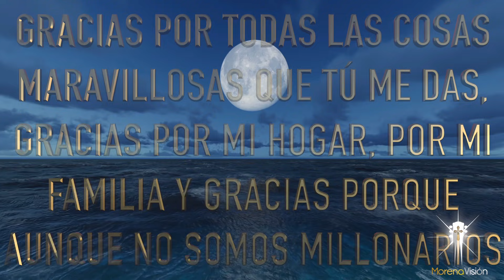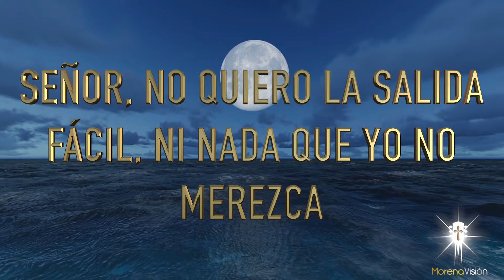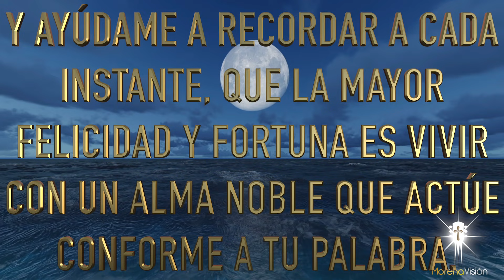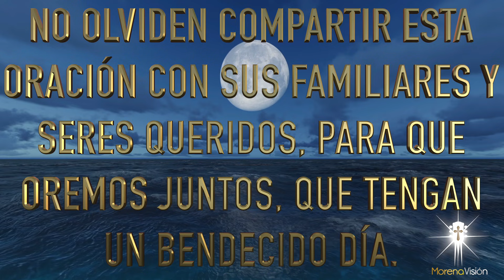Oración Poderosa para Pagar Deudas y Multiplicar el Dinero [ Oraciones Morena Visión 🙏🏼 ]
Paga tus deudas y multiplica tu dinero con esta oración poderosa , que Dios bendiga tu dinero y tengas bienestar económico, Amén 🙏🏼  HAZ esta poderosa oración MV
Oremos juntos para multiplicar el dinero. Amén 🙏🏼

Oración poderosa para pagar deudas y multiplicar el dinero. Así sea 🙏🏼

Amado Dios, en mi vida hay algunas deudas y compromisos que necesito cancelar y es por eso que hoy te pido que tomes mi mano y me ayudes a salir adelante 🌹

MV. Oraciones